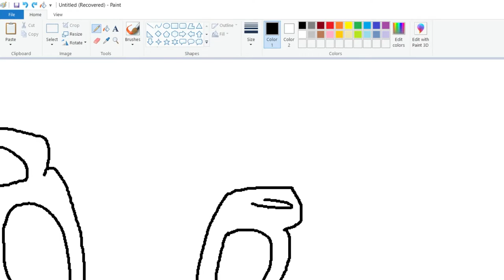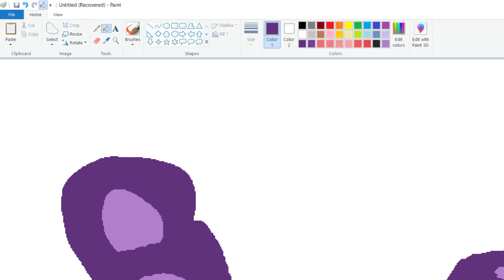ms paint speed paint 3 || bonnie speed paint fnaf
bony from fnaf lo